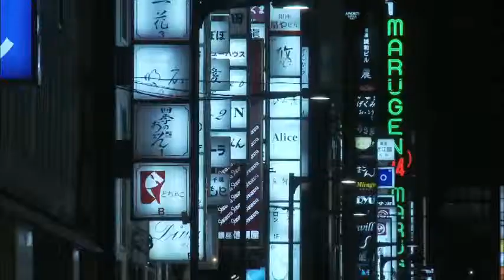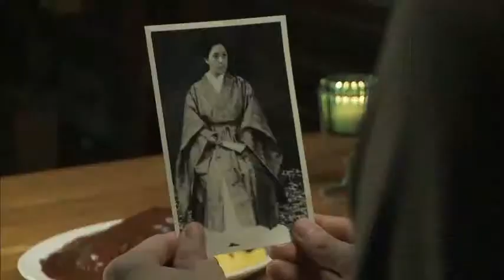Kamameshi - Atsuhime Number 1 Trailer